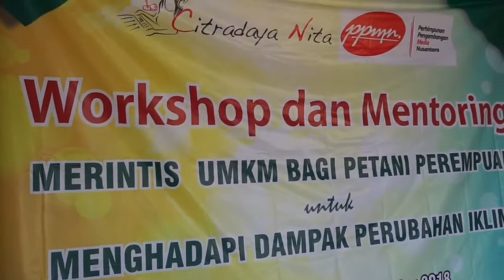Citradaya Nita 2018 - Ika Ningtyas, Banyuwangi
Perubahan iklim juga berpengaruh pada kehidupan petani dan kaum perempuan di Dusun Karangrejo Selatan, Kecamatan Wongsorejo, Banyuwangi, Jawa Timur. Bahkan untuk perempuan dampaknya dirasa lebih berat. Dampak lebih berat bagi perempuan adalah hasil panen yang gagal membuat mereka harus tidak hanya mengurus rumah tangganya tetapi harus membantu bekerja untuk mendapatkan penghasilan tambahan. Kondisi itulah mengusik Ika Ningtyas jurnalis freelance untuk membantu kelompok perempuan.

Awalnya ia mengumpulkan lebih 50 perempuan keluarga petani melalui program Citradaya Nita. Dari 50 orang kemudian yang aktif membentuk kelompok dengan nama Organisasi Petani Perempuan Wongsorejo Banyuwangi beranggotakan 15 orang. Kelompok ini kemudian dilatih untuk membuat panganan khas berbahan dasar cabai dari daerah mereka. Hasilnya produk sambal bernama Bebiniq yang artinya ‘perempuan’ dalam bahasa Madura. Kelompok ini bahkan telah memproduksi dan menjual 100 botol sambal dengan harga per botol 25 ribu rupiah.

Sejauh ini, Ika memang belum mengajak lembaga tertentu untuk memberi pendampingan bagi kelompok ini, namun upaya dari setiap anggota yang bertekad untuk melanjutkan kegiatan inilah yang menjadikan kelompok ini terus berkarya.

Selain memberikan pelatihan selama 3 bulan, Ika juga memberikan pelatihan menulis bagi kelompok tersebut.

Salah satu tulisan promo sambal Bebiniq ini diposting oleh Umar Sholahudin, suami dari salah satu anggota kelompok ini di grup FB warga Banyuwangi yaitu Wongsorejo Banyuwangi Grup FB pada 5 Sept 2018.